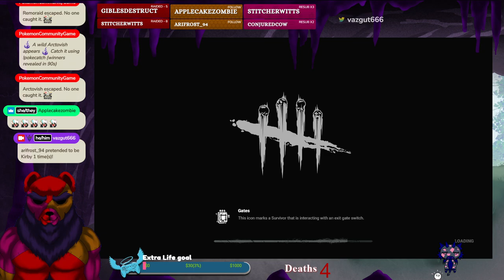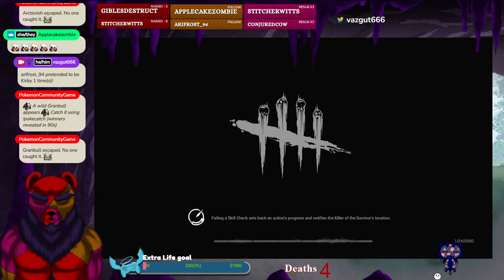Deaf By Daylight With Friends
Woops the game sound didn't get recorded!